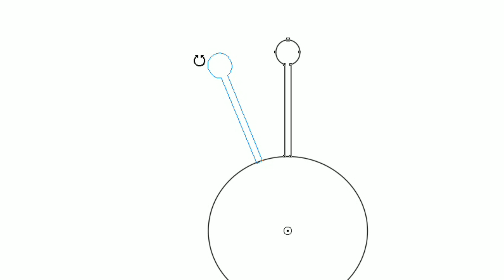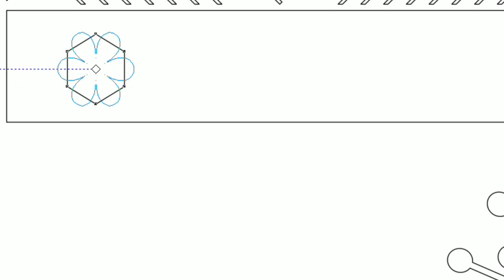Drawing Traditional Tatto Art "Tais Motif" T-shirt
Drawing Traditional Tatto Art "Tais Motif" T-shir